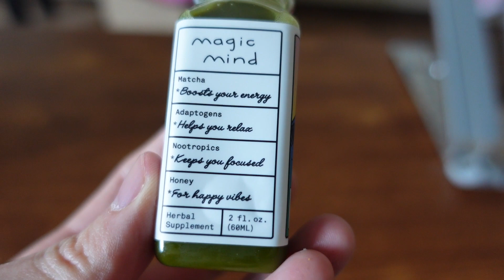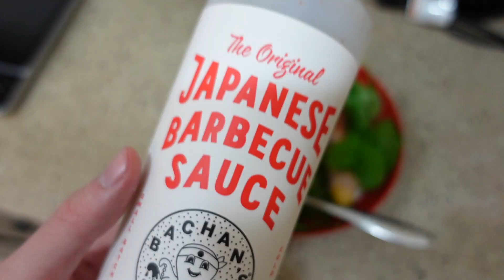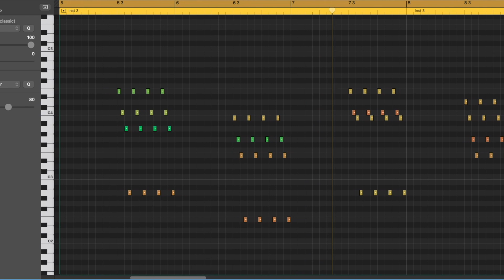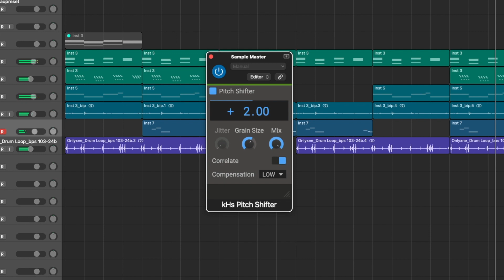Day In the Life of a Zero Platinum Music Producer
Get Magic Mind Here!

Time Stamps
0:00 Morning
3:18 Midday/Lunch
4:15 Sample Making
5:29 Pre Stream
6:42 Post Stream
7:18 End of Day

Free and Paid Sound Kits Here!

Sell Your Beats with Beatstars! Free Month Here!
Karanyi Sounds - Some of my favorite sounds!